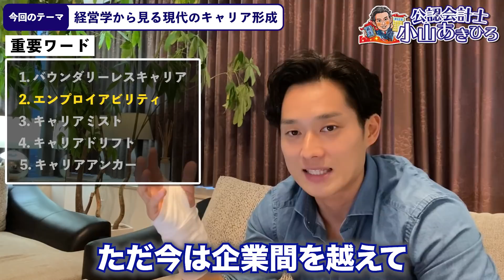経営学から見る現代のキャリア形成【公認会計士】